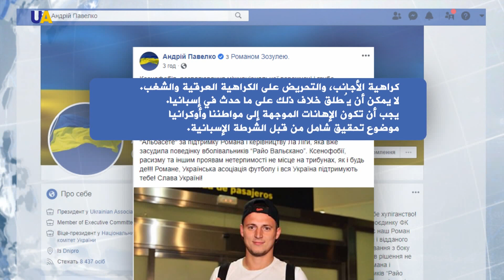بسبب العنصرية ضد مهاجم أوكراني.. إلغاء مباراة في دوري الدرجة الثانية الإسباني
أُلغي لقاء "رايو فاليكانو" أمام ضيفه فريق "الباسيتي" في دوري الدرجة الثانية الإسباني، بعد هتافات عنصرية تعرض لها لاعب الباسيتي الأوكراني زوزوليا من جمهور فاليكانو، خلال المباراة التى جمعت الفريقين، ضمن منافسات الجولة 20 من الدوري.

قرر حكم المباراة إيقاف اللعب، عندما هتفت جماهير رايو فاليكانو ضده بعبارة "أيها النازي"، بعد أن كان الأمين العام لحزب "بوديموس" قد وصف لاعب الباسيتي بأنه من النازيين الجدد.

إدارة الدوري الإسباني لكرة القدم أصدرت بيانا رسميا لدعم قرار الحكم وقف اللعبة؛ وأدان اتحاد كرة القدم الأوكراني سلوك مشجعي فريق "رايو فاليكانو"، واصفا إياه بالتحريض على الكراهية العرقية، ودعا أيضا الشرطة الإسبانية للتحقيق في هذه الإهانات.
أزمة اللاعب الأوكراني بدأت في عام 2016، مباشرة بعد أن أصبح زوزوليا مهاجما في النادي الإسباني "رايو فاليكانو"؛ خاصة وأنه معروف بأنشطته التطوعية لصالح الجيش الأوكراني، وكان ينشر صورا يرتدي فيها بعض الملابس التي ترمز إلى النازية.

زوزوليا اعترف بخطأه عندما نشر الصور، واعتذر، لكن اتهامه بدعم آراء اليمين المتطرف لم يتوقف.